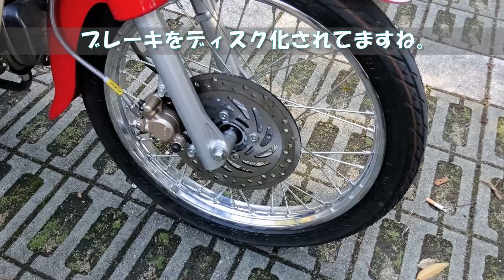令和二年 スーパーカブで恒例フレンチツー スーパーカブC125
いつも行くとマスターに怒られるので、今回も恒例の年2回の原付二種、
スーパーカブ軍団でフレンチを食べに走りました。

今回も美味しかったですね～